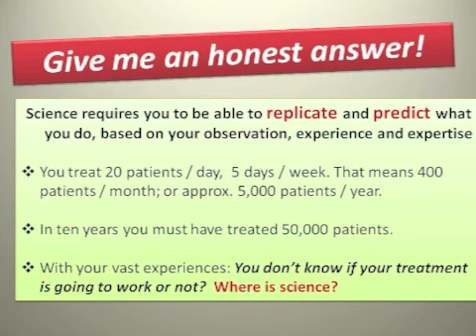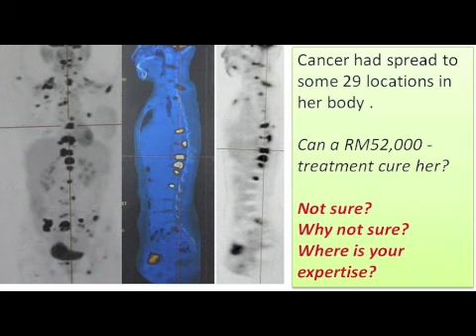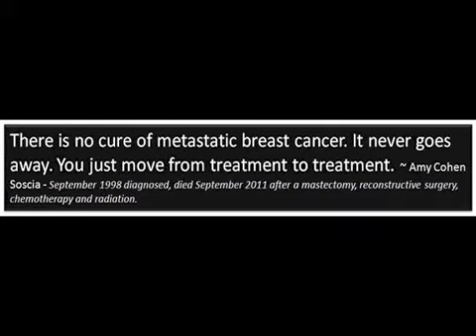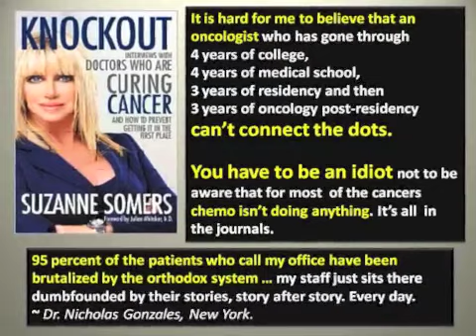Talk by Chris Teo Pt 4 Doc give me an honest answer